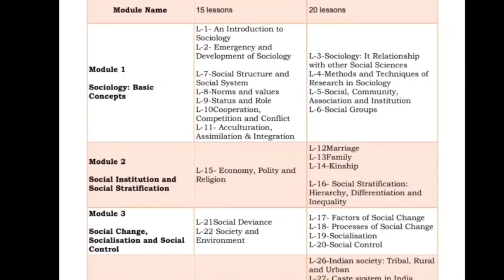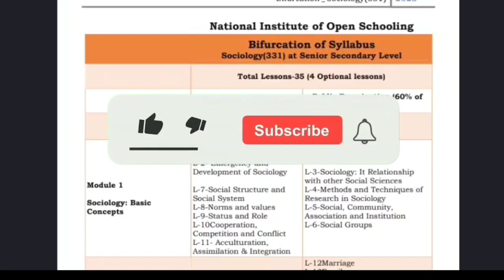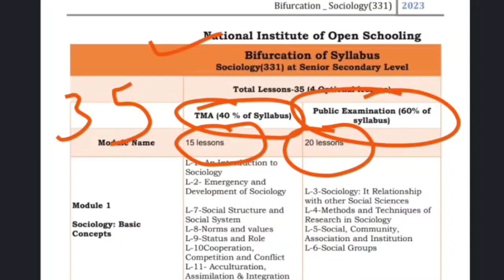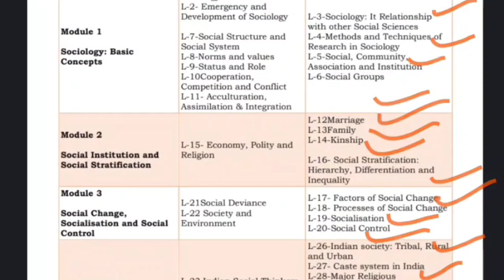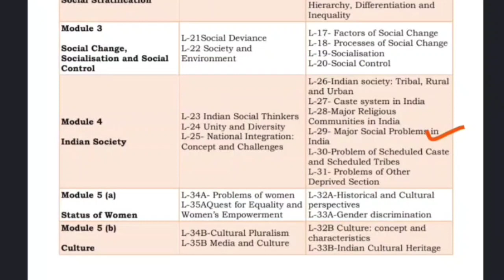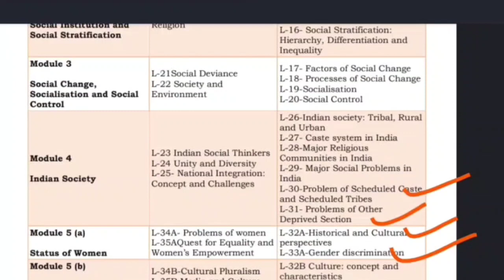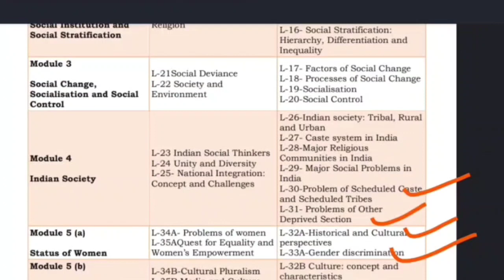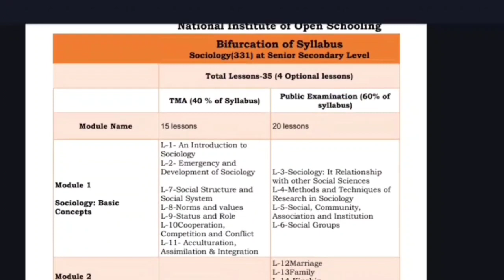Nios Sociology (331)based on New Syllabus।।12th Sociology Imp.Chapters ll इनमें से ही exam में आएगा🤗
Nios Sociology (331) New Syllabus ।।Nios 12th Sociology Added Chapters ✅ ll Deleted Chapters❎

Hello friends, please aaj ki vedio end tk jarur dekhna apke saare doubts clear ho jayenge or agr abhi tk apne kuch nhi pdha to bhi aap 80% marks lekar aayenge. or apka stress bhi thoda kam hoga iss vedios se.

niosSociology(331)Importantquestions